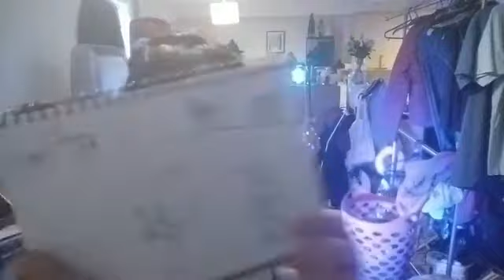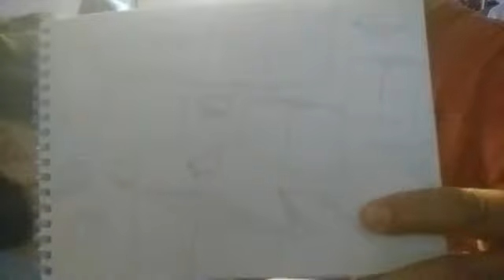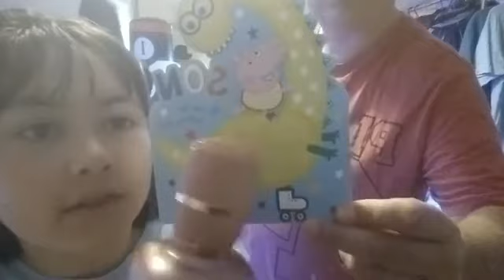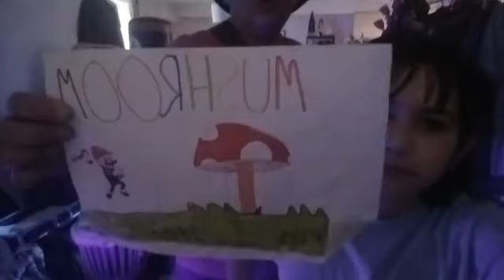a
aaaa, or a or aa, what is it meaning, aaa you might say, or you may not a is the beginning not the middle. aa